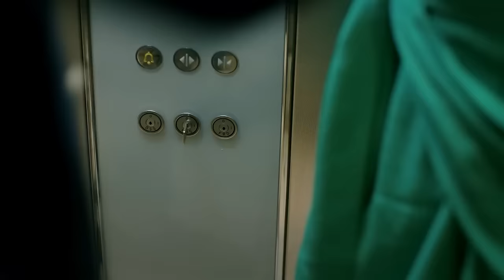The Times When Omer Was So Jealous - Love For Rent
The Times When Omer Was So Jealous - I'M CRAZY IN JEALOUSY

Ömer: Barış Arduç
Defne: Elçin Sangu
Sinan: Salih Bademci
Koriş: Onur Büyüktopçu
Pamir: Seçkin Özdemir
Seda: Müjde Uzman
Necmi: Levent Ülgen
Neriman: Nergis Kumbasar
Sude: Melisa Şenolsun
Türkan: Hikmet Körmükçü
Hulusi: Ferdi Merter
İsmail: Kerem Fırtına
Nihan: Sanem Yeles
Serdar: Osman Akça
Esra: Melisa Giz Cengiz

Production: Ortaks Production
Producer: Melda Perahya Yalçın, Mehmetcan Yüksel
Director: Şenol Sönmez
Scenario: Meriç Acemi